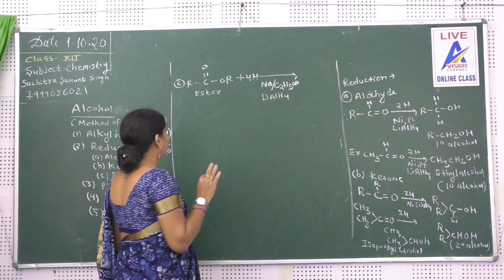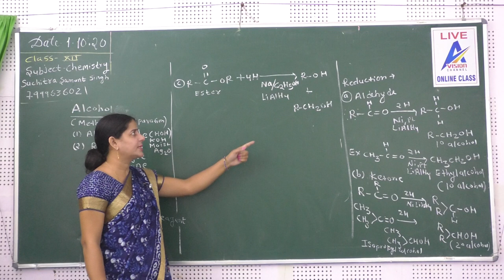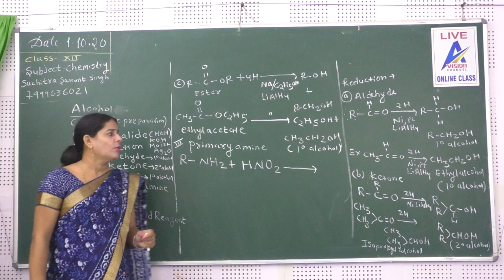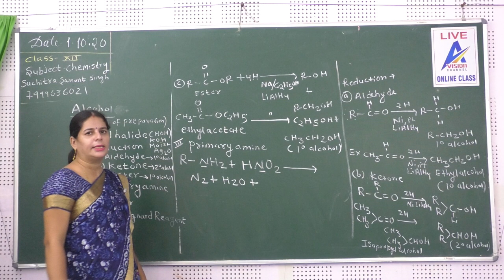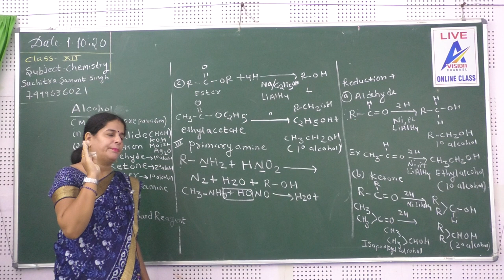Alcohol Part 2